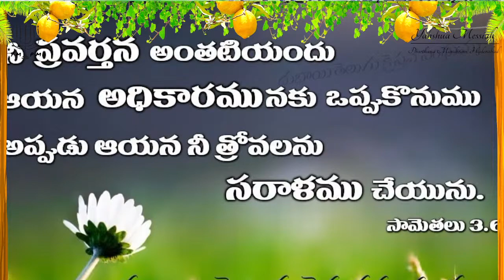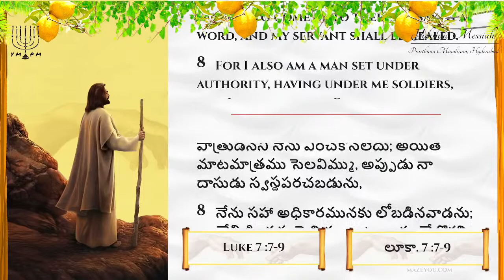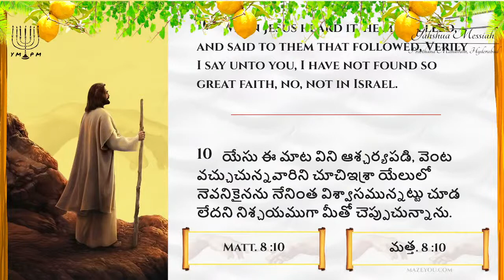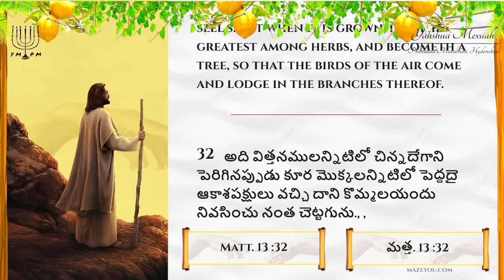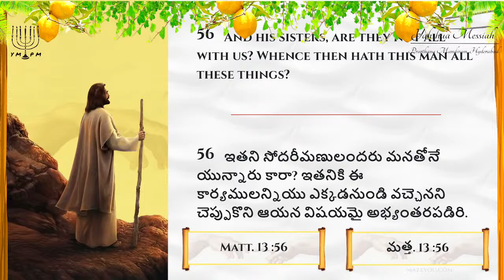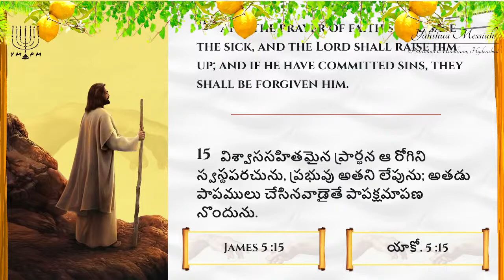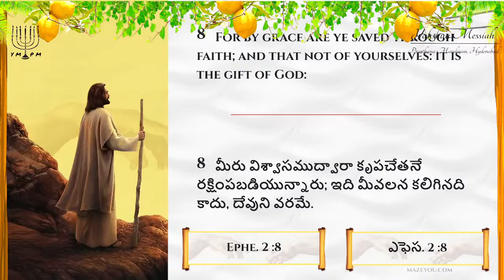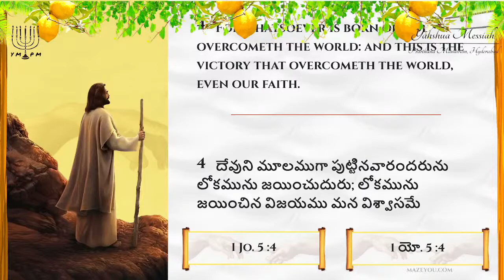పర్ణశాలల పండుగ వర్తమానం || అంశం : విశ్వాసం || Topic : Faith || By Bro Solomon Raj || YMPM Hyderabad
పర్ణశాలల పండుగ గురించి ధర్మశాస్త్రములో వ్రాయబడినది ఏమనగా .
*Leviticus - లేవీయకాండము 23 : 33-42*
33 మరియు ఎలోహిం మోషేకు ఈలాగు సెల విచ్చెను
34 నీవు ఇశ్రాయేలీయులతో ఇట్లనుముఈ యేడవ నెల పదునయిదవ దినము మొదలుకొని యేడు దినములవరకు ఎలోహింకు పర్ణశాలల పండుగను జరుపవలెను.
35 వాటిలో మొదటి దినమున మీరు పరిశుద్ధసంఘముగా కూడవలెను. అందులో మీరు జీవనోపాధియైన యే పనియు చేయకూడదు.
36 ఏడు దినములు మీరు ఎలోహింకు హోమము చేయవలెను. ఎనిమిదవ దినమున మీరు పరిశుద్ధసంఘ ముగా కూడి ఎలోహింకు హోమార్పణము చేయవలెను. అది మీకు వ్రతదినముగా ఉండును. అందులో మీరు జీవనోపాధియైన యే పనియు చేయకూడదు.
37 సృష్టికర్త నియమించిన విశ్రాంతిదినములు గాకయు, మీరు దానములనిచ్చు దినములుగాకయు, మీ మ్రొక్కు బడి దినములుగాకయు, మీరు ఎలోహింకు స్వేచ్ఛార్పణ ములనిచ్చు దినములుగాకయు, ఆయనకుకు హోమ ద్రవ్యమునేమి దహనబలి ద్రవ్యము నేమి నైవేద్యమునేమి బలినేమి పానీ యార్పణముల నేమి అర్పించుటకై పరిశుద్ధ సంఘపు దినములుగా మీరు చాటింపవలసిన ఎలోహిం నియామక కాలములు ఇవి.
38 ఏ అర్పణదినమున ఆ అర్పణ మును తీసికొని రావలెను.
39 అయితే ఏడవ నెల పదునయిదవ దినమున మీరు భూమిపంటను కూర్చుకొనగా ఏడు దినములు ఎలోహింకు పండుగ ఆచరింపవలెను. మొదటి దినము విశ్రాంతి దినము, ఎనిమిదవ దినము విశ్రాంతిదినము.
40 ​మొదటి దిన మున మీరు దబ్బపండ్లను ఈతమట్టలను గొంజి చెట్లకొమ్మ లను కాలువలయొద్దనుండు నిరవంజి చెట్లను పట్టుకొని యేడుదినములు మీ సృష్టికర్తయైన ఎలోహీం సన్నిధిని ఉత్స హించుచుండవలెను.
41 ​అట్లు మీరు ఏటేట ఏడు దినములు ఎలోహింకు పండుగగా ఆచరింపవలెను. ఇది మీ తరతరములలో నిత్యమైన కట్టడ. ఏడవ నెలలో దానిని ఆచ రింపవలెను.
42 ​నేను ఐగుప్తుదేశములోనుండి ఇశ్రాయేలీ యులను రప్పించినప్పుడు వారిని పర్ణశాలలో నివసింప చేసితినని మీ జనులు ఎరుగునట్లు ఏడు దినములు మీరు పర్ణశాలలలో నివసింపవలెను.ఇశ్రాయేలీయులలో పుట్టిన వారందరు పర్ణశాలలలో నివసింపవలెను.

33 And Yahvah spake unto Moses, saying,

34 Speak unto the children of Israel, saying, The fifteenth day of this seventh month shall be the feast of tabernacles for seven days unto the Yahvah.

35 On the first day shall be an holy convocation: ye shall do no servile work therein.

36 Seven days ye shall offer an offering made by fire unto the Almighty: on the eighth day shall be an holy convocation unto you; and ye shall offer an offering made by fire unto the Yahvah: it is a solemn assembly; and ye shall do no servile work therein.

37 These are the feasts of the Yahvah, which ye shall proclaim to be holy convocations, to offer an offering made by fire unto the Almighty, a burnt offering, and a meat offering, a sacrifice, and drink offerings, every thing upon his day:

38 Beside the sabbaths of Yahvah, and beside your gifts, and beside all your vows, and beside all your freewill offerings, which ye give unto the LORD.

39 Also in the fifteenth day of the seventh month, when ye have gathered in the fruit of the land, ye shall keep a feast unto Almighty seven days: on the first day shall be a sabbath, and on the eighth day shall be a sabbath.

40 And ye shall take you on the first day the boughs of goodly trees, branches of palm trees, and the boughs of thick trees, and willows of the brook; and ye shall rejoice before the Almighty  your Elohim seven days.

41 And ye shall keep it a feast unto the Almighty seven days in the year. It shall be a statute for ever in your generations: ye shall celebrate it in the seventh month.

42 Ye shall dwell in booths seven days; all that are Israelites born shall dwell in booths:
YAHSHUA MESSAIAH PRATHANA MANDIRAM
SHALOM.

YAHSHUA MESSIYAH PRATHANA MANDIRAM

SHALOM.